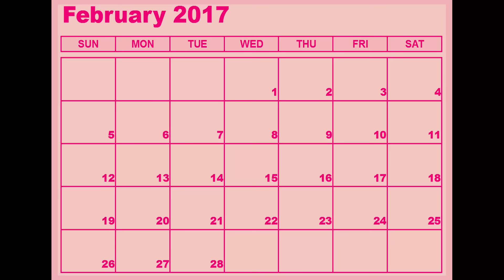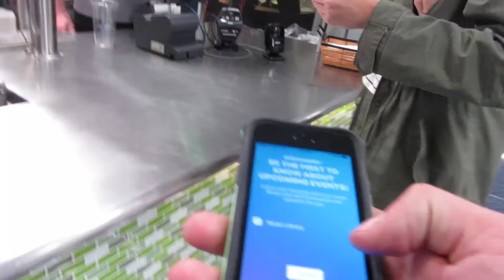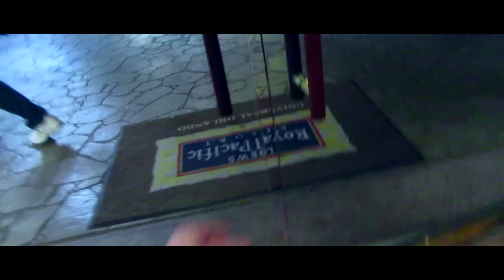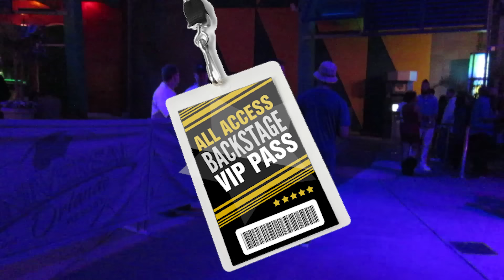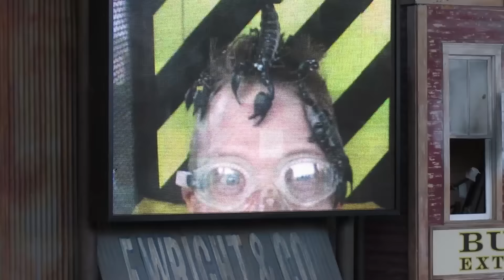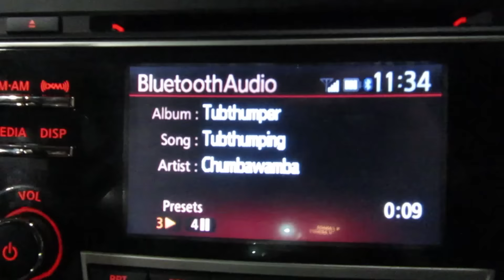The Harry Potter Trip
Bucket List #73 Visit the Wizarding World of Harry Potter

My sister and I made another trip down to Florida, except this time instead of visiting Disney World we went to Universal Studios. We also did a whole bunch of other things, a good chunk of sneaking around on this trip, but had a very successful trip. We aren't made of money so we didn't spend the extra to visit Hogsmeade so we didn't technically get the full Harry Potter experience, but Diagon Alley was legendary so we had a good time.

Music
The Bar Kays - Too hot to stop
Saint Motel - My Type (Mariachi Version)
Whiplash Soundtrack - Medley Nassau Band Rehearsal
The Weird Sisters - Do the Hippogriff

I have t-shirts now, so I've got that going for me
Projectonelife.Spreadshirt.com